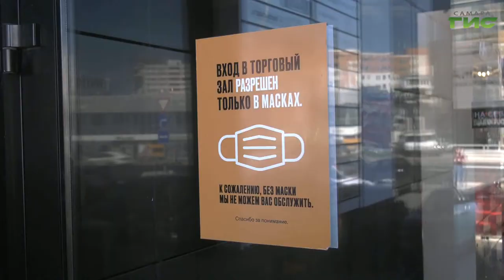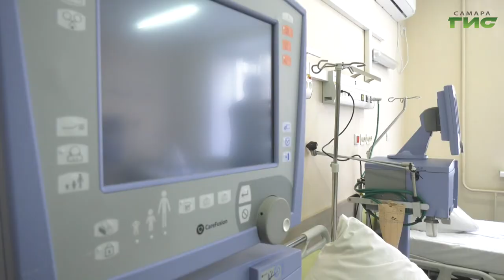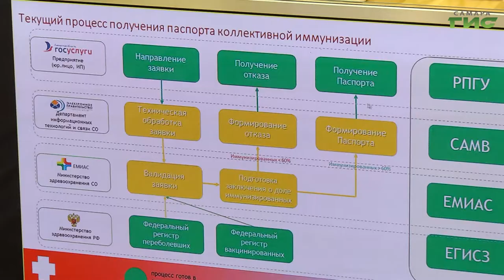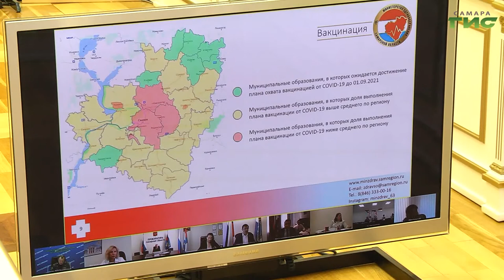В Самарской области планируют ввести паспорта вакцинации для организаций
В Самарской области планируют ввести паспорта вакцинации для организаций, в которых прививку от коронавируса сделали 60% сотрудников. Новый документ может появится к началу осени. Кроме того, на региональном оперштабе по борьбе с коронавирусом обсудили и ряд дополнительных ограничений, эпидобстановка в регионе ухудшается. Подробнее расскажет Мария Левина.